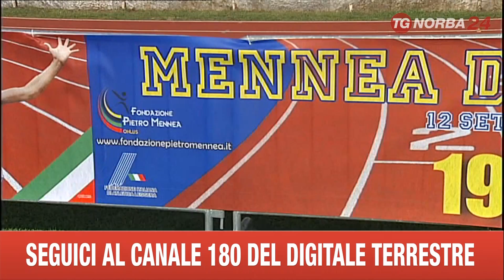ROMA MENNEA DAY STADIO DEI MARMI